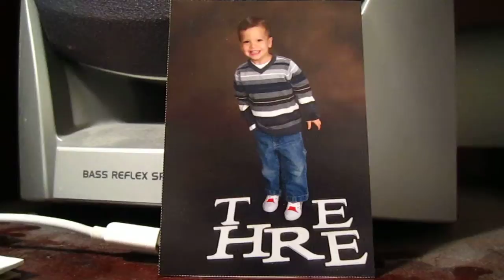Flashlights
Video games, there's nothing to do.
I'm right in front of a screen, let's loop de loo.
Tattletale, duck duck goose,
Bum me a cig, I'll owe you two, yeah I'll owe you too.

Let's improvise and we can run and dress in disguise,
It's just a song, it doesn't have to be what you've got in mind.

I like news and the color green,
Girls like pink and that's just how it seems.
Hopscotch over, do you sleep with the covers on?
That girl likes blankets and sunny spots on the rug.
Sometimes I'd like a dog.

Let's take a breath, and a step back, it's just for fun.
And we've got the time, yeah we've got the flashlights.
So let's play along,
Let's play alone.
Let's play alone.